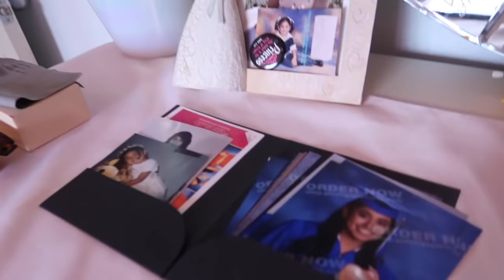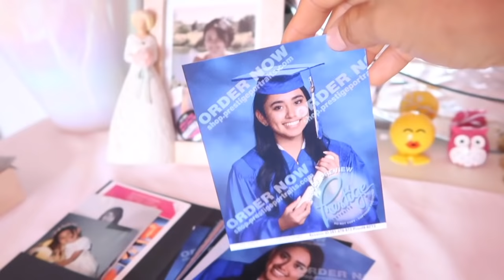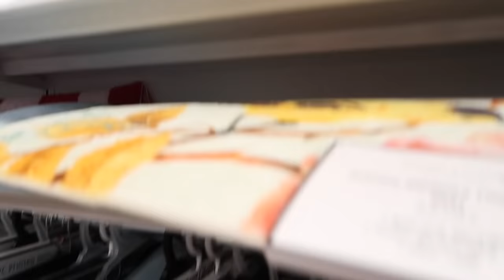HACIENDO MALETAS Y ULTIMAS COMPRAS!!!!